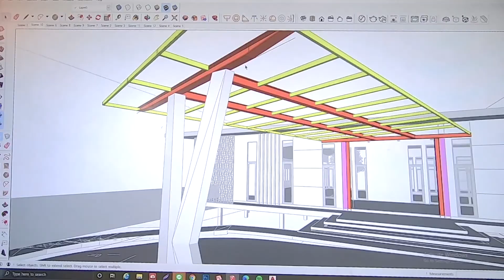พี่ตัน ปฎิมากร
พี่ศิษย์เก่าสาขาสถาปัตยกรรมราชมงคลโคราชทักทายน้องๆ